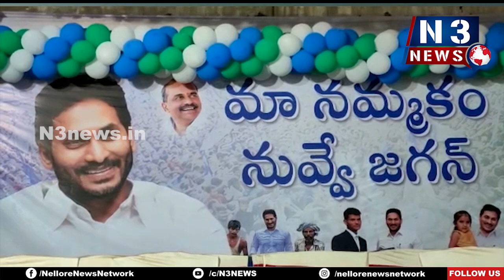మా నమ్మకం నీవే జగన్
ప్రతి ఇంటికి వెళ్ళాలి ప్రభుత్వ చేసిన సంక్షేమాన్ని గుర్తుచేయాలి
సూళ్లూరుపేట MLA కిలివేటి సంజీవయ్య విజ్ఞప్తి..